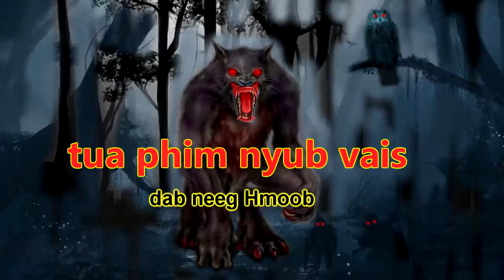Dab neeg yawg ntsuab zeb tso nyuj tooj tua phim nyub vais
Dab neeg yawg ntsuab zeb tso nyuj tooj tua phim nyub vais pem hav zoov